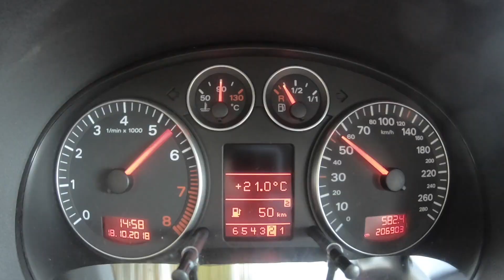Bun venit pe 99VEHICLES!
Esti nou pe acest canal? Iti plac masinile? Ai ajuns unde trebuie!